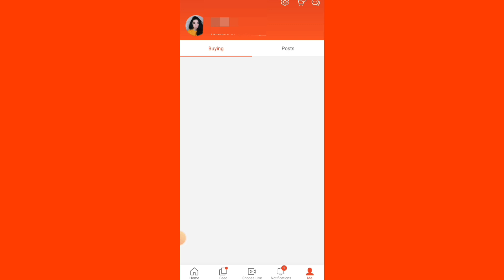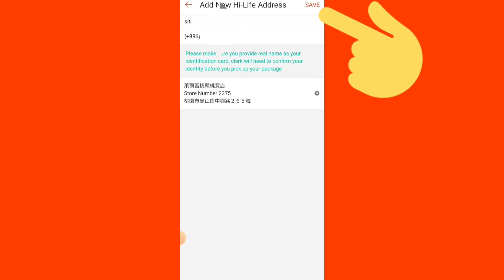CARA MENAMBAHKAN ALAMAT TOKO HI LIFE DI SHOPEE TAIWAN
sharing video tentang cara menambahkan alamat Hi Life di shopee taiwan menggunakan fabio atau resit tanda pembelian dengan mudah dan cepat
pastikan untuk memilih alamat toko terdekat dari rumah anda ya.